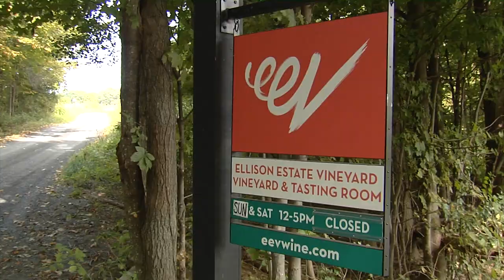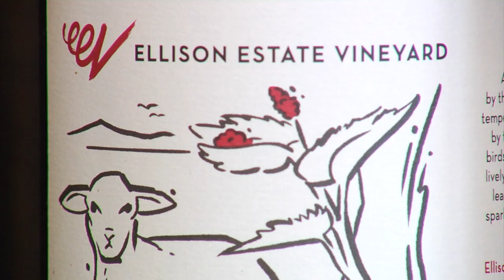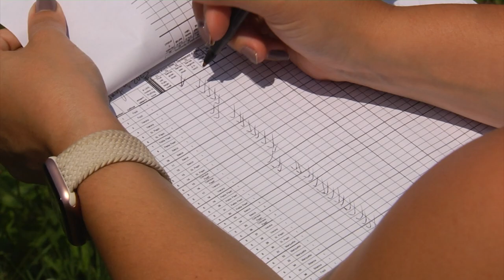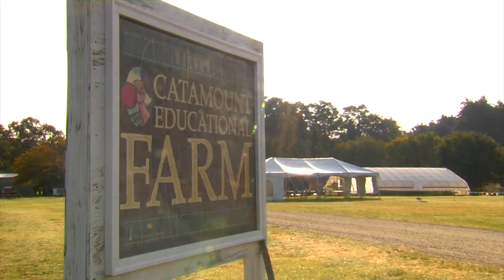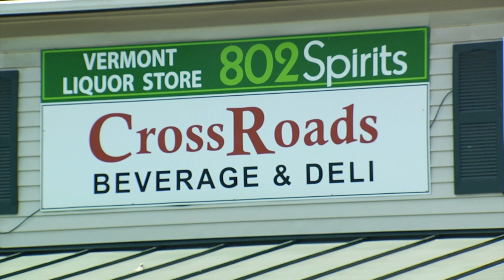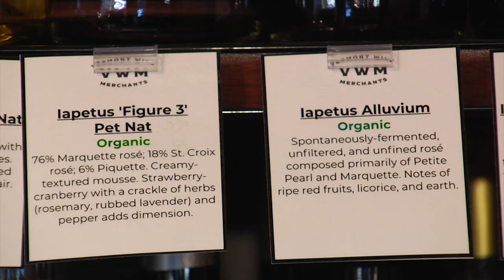12/01/23 Natural Wine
Discover a new(-ish) made in Vermont product, natural wine! This burgeoning industry is about to pop thanks to research done at @UVMExtension @universityofvermont